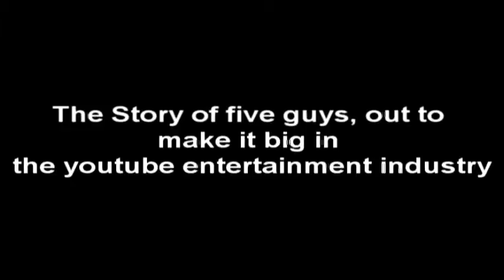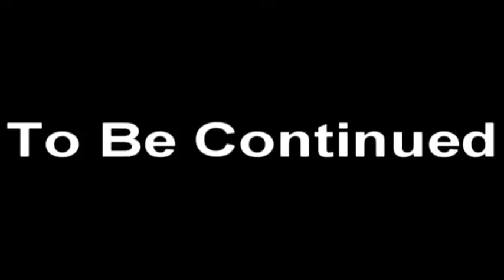Big Timers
5 Guys Story of their attempt to make it big on youtube, look for more